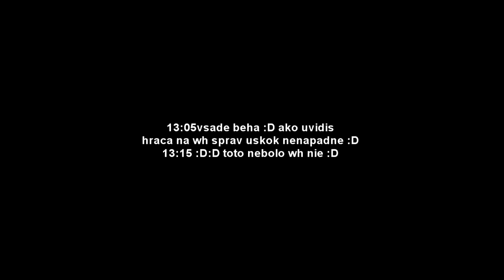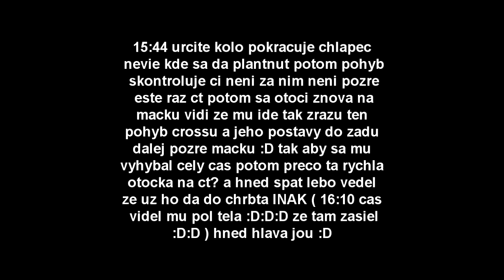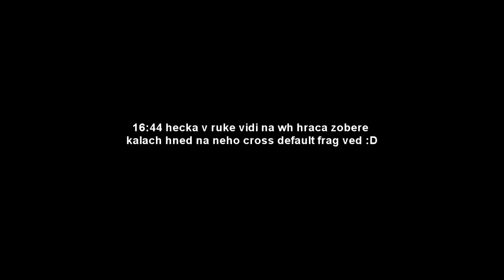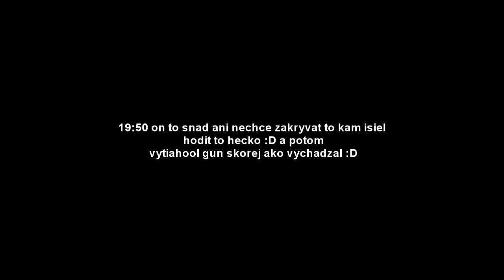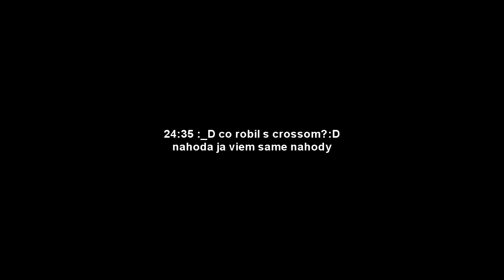woks cheatmovie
13:05vsade beha :D ako uvidis hraca na wh sprav uskok nenapadne :D
13:15 :D:D toto nebolo wh nie :D
14:50 :D ide chrbtom do toho kina :D a potom sa pozre do prava :D ako mohlo sa stat ale takymto stylom vsetko vie
15:44 urcite kolo pokracuje chlapec nevie kde sa da plantnut potom pohyb skontroluje ci neni za nim neni pozre este raz ct potom sa otoci znova na macku vidi ze mu ide tak zrazu ten pohyb crossu a jeho postavy do zadu dalej pozre macku :D tak aby sa mu vyhybal cely cas potom preco ta rychla otocka na ct? a hned spat lebo vedel ze uz ho da do chrbta INAK ( 16:10 cas videl mu pol tela :D:D:D ze tam zasiel :D:D ) hned hlava jou :D
16:44 hecka v ruke vidi na wh hraca zobere kalach hned na neho cross default frag ved :D 17:15 nadhera to hecko :D
18:05ako vie ze som na banane
19:50 on to snad ani nechce zakryvat to kam isiel hodit to hecko :D a potom vytiahool gun skorej ako vychadzal :D
21:40 to sa nechcel akoze prezradit?:D
24:35 :_D co robil s crossom?:D nahoda ja viem same nahody
25:55 joj jasny cas :D uteka uteka zrazu hun do ruky + predstrel mierny si myslim ze taky reflex nema nemohol ho cakat + o 7sekund neskor ten pohyb na pravo nevedel ze som na pravo iba cez wh uvedomil si to a ten pohyb s crossom na lavo ho prezradil

OBHAJOBA:

13:05 - Nerozumím, co tam je za wallhack.
13:15 - Zahrál jsem to na brain, bylo jasné, že bude stahovat z B, tak jsem si chvíli počkal.
14:50 - Jdu, aby náhodou někde nevyšel a nedal mě do zad, takhle chodí snad každý hráč, kdo to trochu umí.
15:44 - Stejný čas jako 13:15, čekal jsem si, tomasoff mi řekl, že z midu nebo Ct by mi už šel, tak jsem kouknul na kočku
16:44 - Když bych měl wallhack, tak bych ho musel už dříve hodit, tak proč bych si házel HE do ruky?
18:05 - Pokaždé útíkáme z plantu spolu, kdyby zabil mě, tomasoff ho urve a obráceně.
19:50 - Ten gun jsem vytáhl hned, jak jsem ho uviděl, spustit zpomaleně.
21:40 - Měl jsem jít tomasoffa vyhodit na krabice, pak jsem ho urval, tak jsme šli na plant.
24:35 - Nemáte doma mouchy? :D
25:55 - Hráči mě museli slyšet dupat, bylo pravděpodobné, že mě bude čekat, i tomasoff si to myslel.

15:44 - 16:05 Já tam žádný wallhack nevidím, zahrál jsem to na brain a ta půlka těla, čekal jsem, až znova vyjde, na co bych ho díroval?